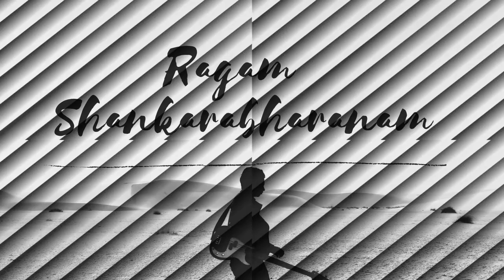Nottuswaram 2 - Santhatham Pahimam - Nottuswaram Series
Nottuswaram - Santhatham Pahimam
Ragam - Shankarabharanam (DheeraShankarabharanam) 29th Mela
Arohanam - s R2 G3 M1 P D2 N3 S
Avarohanam - S N3 D2 P M1 G3 R2 s
Talam -  Adi
Composer - Mutthuswamy Dhikshithar